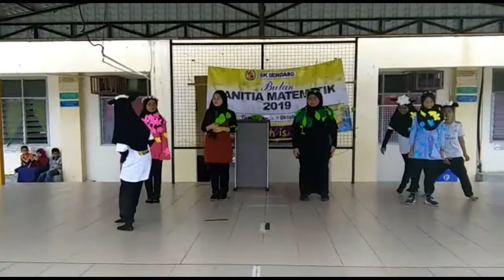REP 2019 - SK SERDANG